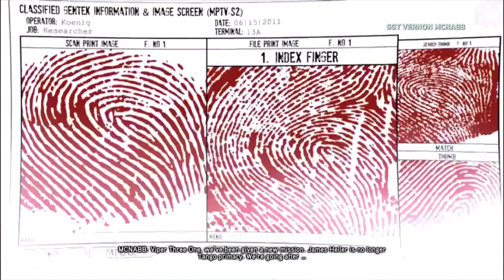Lets Play: Prototyp II Walkthrought Gameplay Games Channel #28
Prototype 2 is a continuation of an open-world arcade game released in 2009. This time we play a new character - James Heller, who lost his wife and child as a result of the epidemic. According to the former soldier, the person responsible for this state of affairs is the hero of the first part, Alex Mercer. This one, it is worth recalling, was one of the few people whose plague - which makes Zaire hemorrhagic fever a small beer - changed and gave the power to consciously change your own body while maintaining clarity of mind. Mercer's actions in the first part caused the whole of Manhattan to be engulfed in plague. The action of the second part takes place fourteen months later. New York has been divided into zones - infected, transitional and virus-free. The gameplay boils down to exploring New York and following threads related to the plague. We usually obtain new information by using James' characteristic ability - absorbing people and taking their form. Heller develops his skills over time, preparing for a confrontation with the enemy, from whom he received access to mutagenic powers.
The plot structure and character development have changed. Radical studio focused primarily on fluidity and - if you can talk about it - realism of the game. In Prototype 2, we do not find quests detached from the plot, in everything we do, even if they are additional quests, there are story-related information. Initially, we follow the effects of a small event in the zone guarded by Blackwatch, but discovering the numerous evil deeds of this organization, we get involved in an ever-increasing intrigue. The hero, by completing subsequent tasks, collects experience, which, as before, is exchanged for various powers. In terms of graphics and sound, Prototype 2 is not a big step forward compared to its predecessor. Despite this, all elements from animation through textures have been refined and improved, thanks to which the game on not new hardware looks phenomenal. The changed combat mechanics - one of the main problems of the first part - makes the events on the screen more spectacular and we have more control over their course. The menagerie we face has expanded, new opponents are introduced gradually during the game and often the sight of them can really surprise.